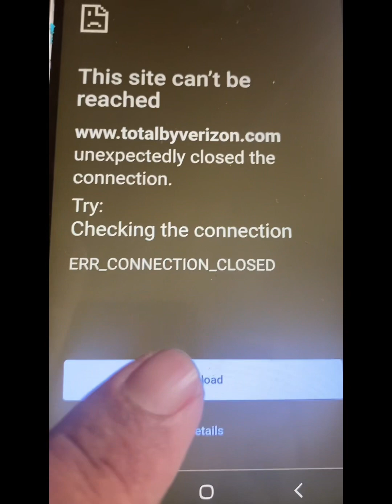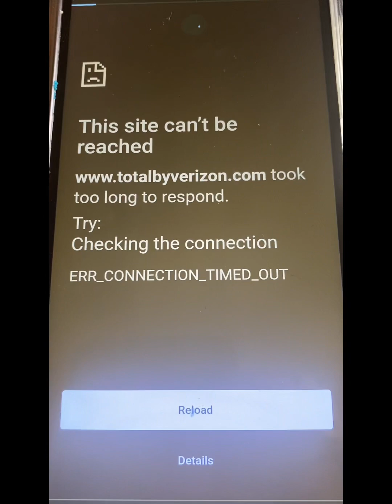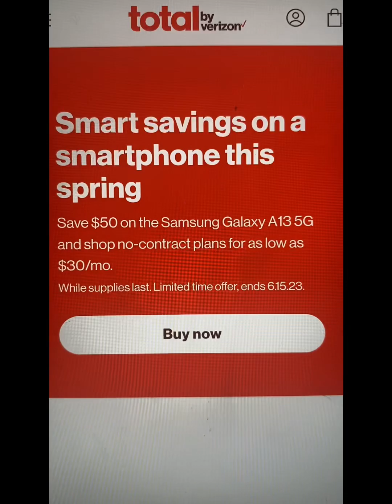AGAINST THE GRAIN-TECHNOLOGY REPORT